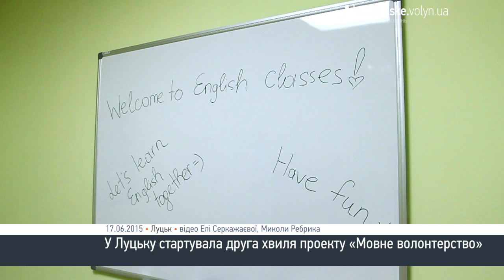У Луцьку з’явилось «мовне волонтерство»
У Луцьку стартувала друга хвиля благодійного проекту «Мовне волонтерство», учасників якого безкоштовно навчатимуть англійської мови.